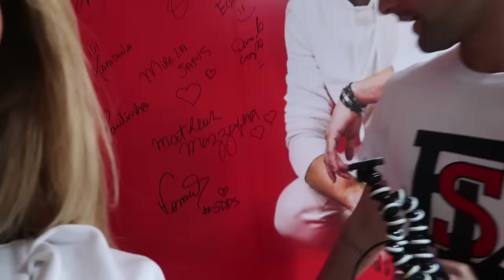CHEGUEI DE SURPRESA NA CASA DE GRAVAÇÃO DO MEU EX!!!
QUER VER QUAL FOI A REAÇÃO DE TODO MUNDO NA CASA DE GRAVAÇÃO DO EX DA VIRGÍNIA QUANDO ELA CHEGOU LÁ DE SURPRESA??! Oiii amigos, tudo bom? Mais um vlog para vocês. E nesse vídeo eu cheguei de surpresa na casa de gravação do Rezende Evil, meu ex namorado, e surpreendi todos. E aí, tão curiosos para ver como foi que eu cheguei de surpresa na casa de gravação do meu ex namorado, Rezende? Assistam o vídeo até o fim para descobrir. Um beiju e até o próximo vídeo. Tchaauu!